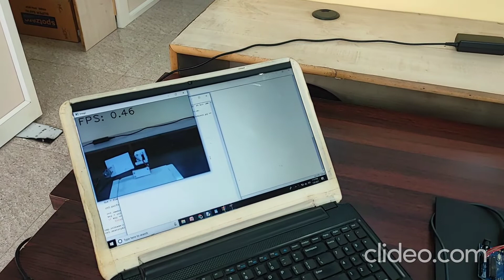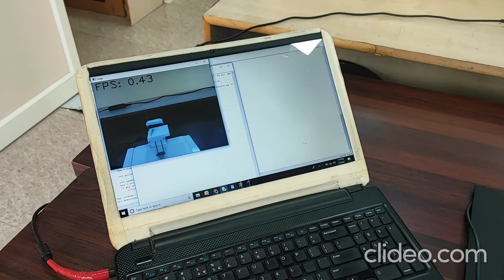Real-Time Object Detection and Segregation | Yolo | Arduino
AMODHA INFOTECH
Mysore, Karnataka, India.

Need help in your Project Development?
Upload Your Problem Statement Here!! [ Base paper | Synopsis | Presentation | Block Diagram | Document ] ---  *CLICK LINK BELOW*

[ Fill The Form, Our Expert Team Will Contact You ]

[ Note : Plagiarism Check, All our writing works are scanned through plagiarism software and ensure that the document is delivered with 90 - 95% plagiarism free ]

For Quick Response  : Whatsapp / Telegram :  (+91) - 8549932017

Amodha InfoTech is a fast growing technology solutions and services provider. Founded in 2015 by a team of IT professionals, Amodha has built a successful track record of delivering end-to-end solutions to its customers from various industrial sectors. Dedicated IT professionals to provide customized IT solutions for several industries using our technical expertise and experience. Amodha is been providing significant value to customers through development and education services by providing complementary technology solutions with significant savings in cost. We at Amodha, apart from providing Software Solution, We are also specialized in Academic projects / Project Consulting and training on latest technologies available with best in class experts for PhD / M.Tech / BE / MCA.

Specialties: Web Design & Development, Research & Development, Software Development,  Mobile Development.
Domains: Machine Learning, Deep Learning, Artificial Intelligence (AI), Image Processing(MATLAB), Blockchain, IOT, Embedded Systems, Cloud Computing(AWS).

Specialization
* Remote Connectivity *
* Code Customization **
* Onetime Code Explanation*

This project Includes  Synopsis, Video, Report Documentation Content and Complete Project Code, Software Installation steps, Execution Procedure

tensorflow full course,
tensorflow for beginners,
tensorflow face recognition,
tensorflow hand gesture recognition,
tensorflow human activity recognition,
tensorflow installation windows,
tensorflow installation in anaconda,
tensorflow image classification,
final year projects for computer science,
final year projects for computer science with source code,